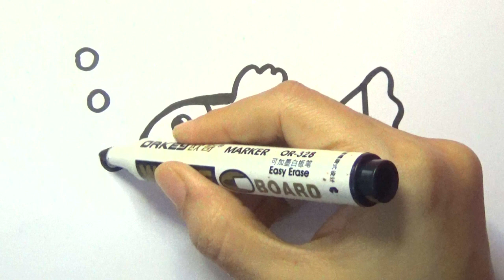how to draw a fish for kids